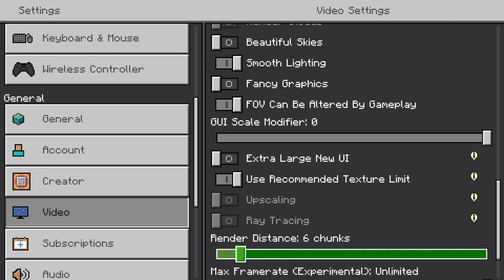Minecraft Bedrock PS4 - Playing KIT PVP On GALAXITE Server! (BRAWLS MODE)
Starting my series on Galaxite.

Playing minecraft ps4 bedrock: kit pvp minigame on the galaxite server. It is said to "Fight for honor and glory!". I will be trying the second game from the brawls section, we know how the free-for-all pvp works with multiple kits selection and to get as many kills as possible on a map with like 10 players or less. This was recorded around like 3 months ago. Enjoy!

(if you want to check out cool short clips related to minecraft or rocket league)